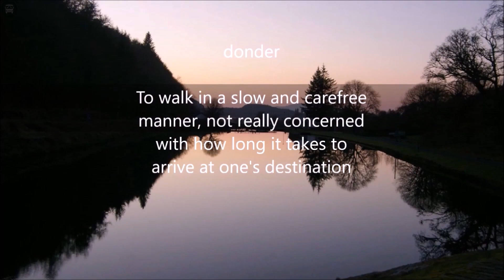Hiding in Tomintoul - (Van Life Scotland)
Tomintoul nestles at a height of 354m or 1,160ft on the northern slopes of the Cairngorm Mountains, and lays claim to the title of the highest village in the Highlands. Travel south west from here and you encounter nothing more developed than the odd track for nearly 40 miles: and meantime you will have crossed the highest mountains in the Cairngorms. Interestingly enough, if you were to take that route, you would emerge on the A9 not far from Dalwhinnie.

There were settlements in this area by the 1640s, but Tomintoul itself did not come into being until 1776. In the aftermath of the 1745 Jacobite uprising many changes swept the Highlands, and a desire to control both political and economic activity was high on the agenda.

It was during this period that the 4th Duke of Gordon decided to build a new village to house the populations of a number of dispersed settlements across his estate. This may in part have been driven by a desire to improve people's fairly miserable lives. But it was also designed to make it easier to stamp out cattle reiving and whisky smuggling, both elements of a way of life in this part of the Highlands that had lasted for generations.

The location for the Duke of Gordon's new village was picked to take advantage of the military road that had been built from Braemar over the high pass at the Lecht via lonely Corgarff Castle in 1754.

Diary:

12th July 2019
When Lindsay returned from work we headed off in land headed for Tomintoul on the Glenlivet estate.  The weather is still not good but at least Tomintoul will be less muggy as it is 332m above sea level.  We are parked at the new bird hide which we will explore tomorrow.

13th July 2019
It is a grey day at Tomintoul. However we have made several visits to the hide and saw the local deer and birdlife.  A local joined us in the hide and explained a little about the community project involving the surrounding land.  Lindsay walked into the village and returned bearing gifts in the form of a Tomintoul Malt Whisky. Later Lindsay did the circular walk. The rain came on and off all day so between visits to the hide I managed a geocache while being supervised by a pair of horses.  After supper another visit to the hide was followed by a dram, no not the new one.  Then time for bed.

14th July 2019
We are out of range of the 2m net, so listened to the news on the HF bands on 7.127 MHz.  In an incident reminiscent of Hancock's Half Hour there was a possible emergency.  If it had been real the guy would have been in trouble as they had no clue and I would have caused chaos if I tried to join in.  However as I tried to join in, they sorted things out.  If it was real I dread to think what would have happened.  It turned out to be a hoax but only on the say so of another net member.  Our hobby need better training.  Weather is no better but time to head off for home, we went via Keith to fill up with fuel.

Wildlife:
Rabbit, Roe Deer, Large White, Red Admiral, Speckled Wood, White Tailed Bumble Bee

Currently we are Weekend Warriors. We plan to go full time in the future, however for now we continue our explorations.